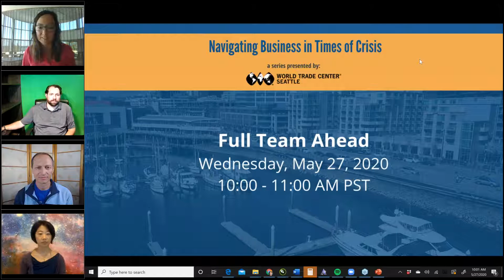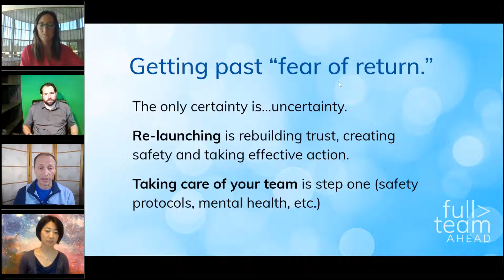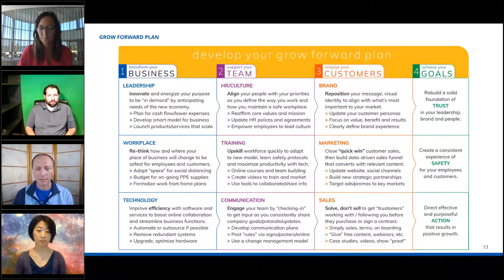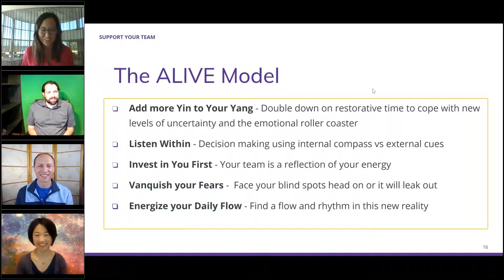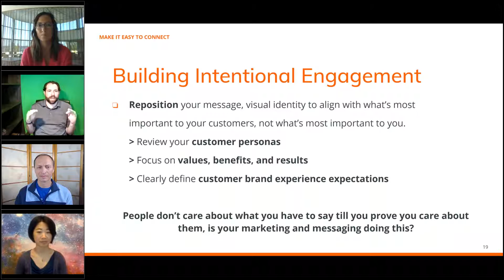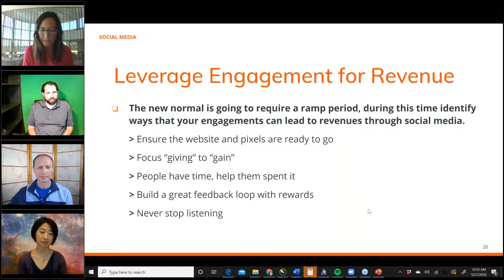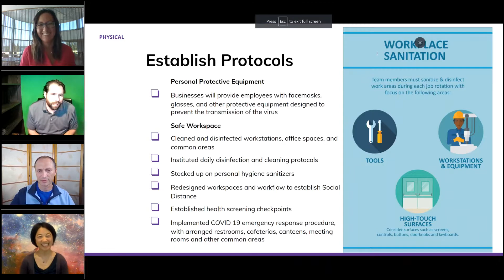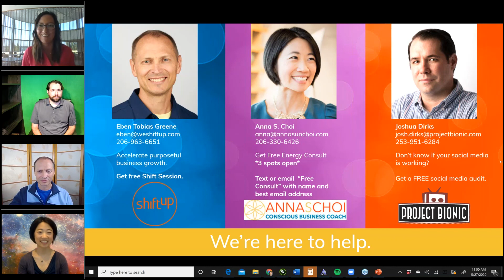Navigating Business in Times of Crisis: Full Team Ahead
As our state begins to reopen and organizations prepare to bring team members back to work, it will be anything but business as usual. How are leaders preparing for the mental, emotional and physical needs of their workforce in this new environment?  Vision, energy, and clarity will be essential to a successful transition.

It's time to finalize your relaunch plan with practical steps to ensure your bases are covered. Beyond safety protocols, join us to learn how to adopt strategies to support and re-engage your team and your customers moving forward.

Our panel of experts will share helpful tips, answer questions, and leave you with a free guide to help you develop your own "grow forward plan."

Speakers:
-Anna S. Choi, Conscious Business Coach
-Josh Dirks, CEO/Co-Founder, Project Bionic
-Eben Greene, President, ShiftUp Agency

Host:
-Emily Cantrell, Director, World Trade Center Seattle